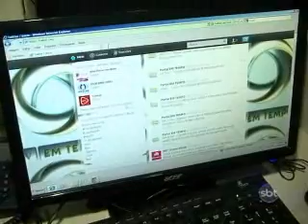3ºBLOCO SBT NOTICIAS 120912